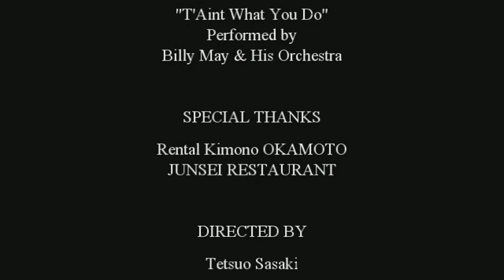Kimono Shim Sham (Take 4) 着物シムシャム 2011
Lindy Gakuen Osaka members danced Shim Sham in kimono, a traditional Japanese cloth, in Kyoto, Japan, as the world first time. This is the Take 4 filmed in Junsei Restaurant in Nanzenji area, a famous yudofu reataurant.